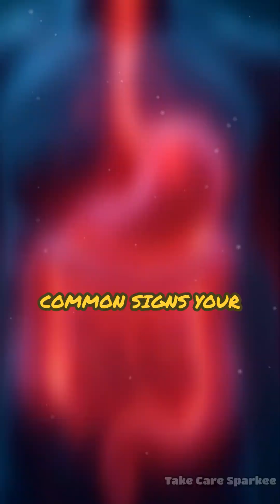Gut Health’s Surprising Impact on Your Sleep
Could your gut be the reason you’re not sleeping well? Discover the science behind the gut-brain-sleep connection!